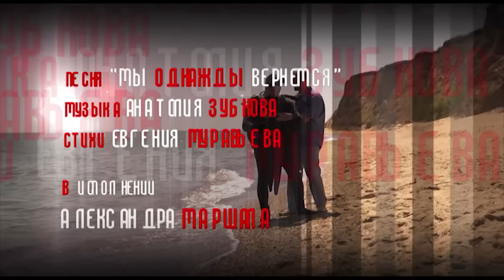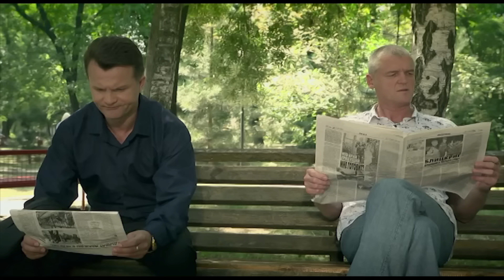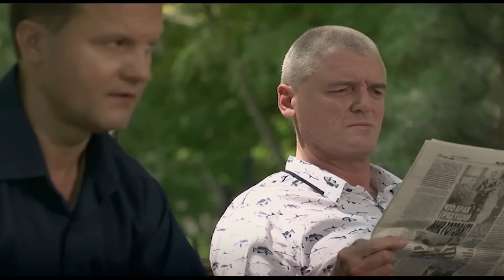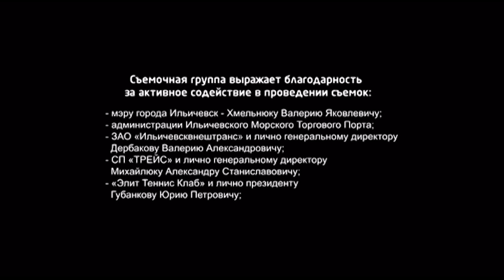Спецотряд «Шторм» | 11 серия | Режим усиления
У ФСБ есть данные, что во время проведения международного велопробега возможен теракт, и наряду со всеми специальными службами города, спецотряд «Шторм» приведён в режим усиления. С целью выявления подозрительных лиц и предметов, агентам достаётся особый объект — самая лучшая в городе гостиница…
► Смотри все серии сериала «Спецотряд «Шторм» бесплатно в хорошем качестве:
В ролях: Владислав Резник, Кирилл Капица, Сергей Плотников, Ярослав Гуревич, Виктория Полторак.
Режиссёр: Валерий Ибрагимов
О сериале:
Это история о сотрудниках секретного боевого подразделения «Шторм». Спецагенты действуют «под прикрытием» и помимо героической имеют и прозаическую работу.  Но все же главные герои не машины, а обыкновенные люди. Они могут ошибаться в своих догадках, неправильно трактовать мотивы и улики, подозревать злодеев не в тех людях. Они сами не застрахованы от неприятностей: их могут взять в заложники, ранить или оставить «на сверхурочные».

Каждая серия фильма – отдельная история с закрученным детективным сюжетом, невероятными приключениями, захватывающими погонями, опасными трюками, стрельбой и взрывами. Все это придает картине особую динамику, свойственную лучшим образцам стиля экшн.